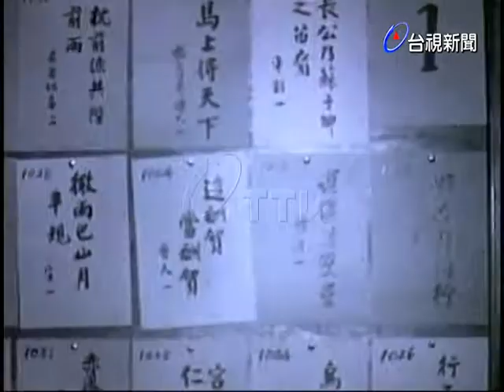淡江文理學院十五週年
(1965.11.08)淡江文理學院在校本部學生活動中心舉行慶祝十五週年院慶典禮.並邀請各界首長來賓參加，同時頒發第六屆各學科系畢業成績特優學生獎品.並舉行酒會招待各界首長.